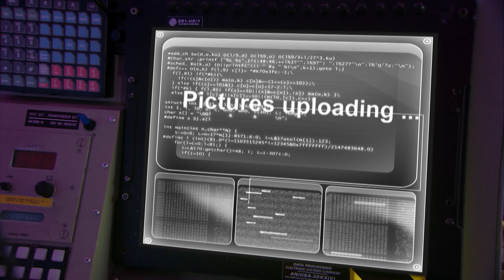Horrible Science - Bacteria in The Body | Science for Kids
In this clip we find out everything you need to know about bacteria in the body & whether they are good or bad for you?!

Horrible Science is about a lovable family of characters (Mark the host, Lucy the producer, Bob the Robot and Professor McTaggart – a brain in a jar) trying in each episode to put on a spectacular science show. Unfortunately for them, it doesn’t always go to plan!
Every episode has a scientific theme - Gruesome Guts, Bulging Brains, Abominable Blood, Wasted World, Chemical Chaos, Space, Stars and Slimy Aliens, Microscopic Monsters, Deadly Diseases,  and Vicious Veg. Episodes feature a celebrated scientist from history such as Louis Pasteur and Marie Cure.